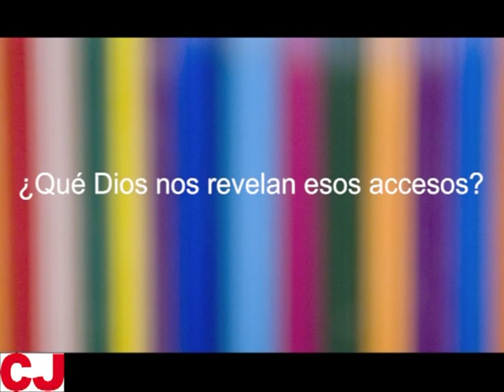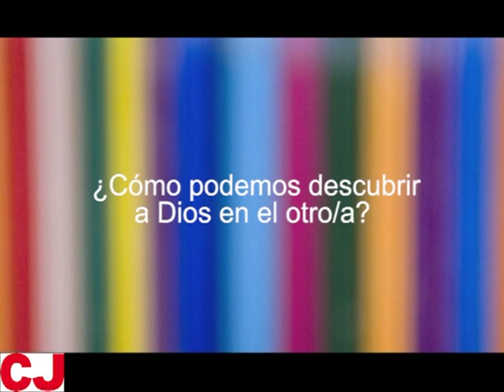"¿Dios?" Entrevista a J.I. González Faus. Cuaderno CJ 190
El autor del cuaderno parafraseando las “cinco vías” de acceso a Dios de santo Tomás, propone otras cinco (ciencia, filosofía, ética, estética y mística). Aceptando que “en Dios sólo se puede creer”, no se resigna a que la fe sea irracional o infundada. Un cuaderno dedicado “A todos aquellos y aquellas que buscan quizás con ahínco, y creen no encontrar. También a los que dudan”.